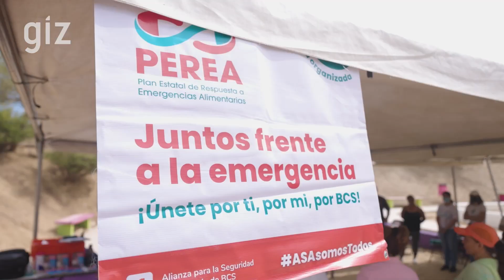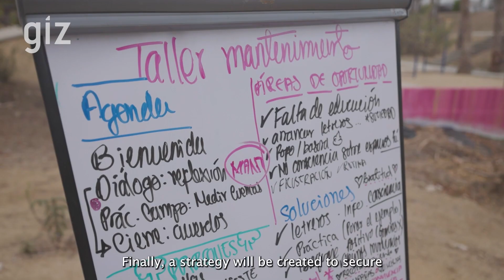Premio ANPR a la Salud y Bienestar Integral: Iniciativa Nuestro Barrio Resiliente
Los Premios ANPR 2022 Reconoce, premia y difunde buenas prácticas, proyectos, actividades, eventos o iniciativas implementadas relacionadas con el espacio público, parques urbanos y recreación. Estos deberán demostrar que crean mejores entornos urbanos, ayudando a fortalecer el tejido social de las comunidades con una mayor resiliencia económica, social y ambiental.